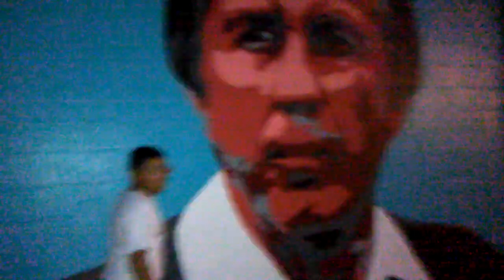I found the famous Carr -Flores murals..